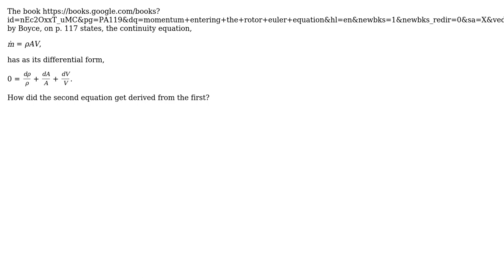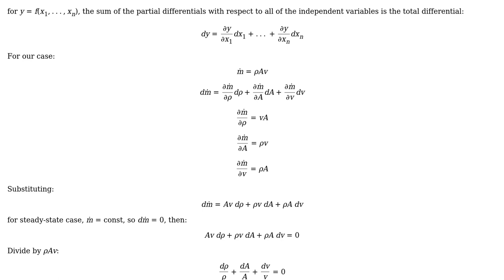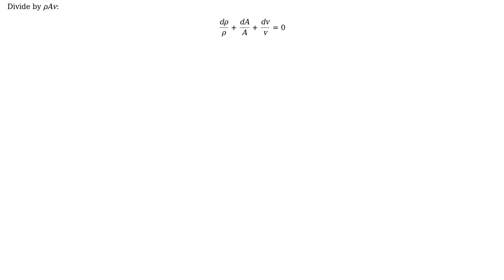Engineering: How to Derive the Differential Form of the Contintuity Equation? (2 Solutions!!)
Engineering: How to Derive the Differential Form of the Contintuity Equation?

With thanks & praise to God, and with thanks to the many people who have made this project possible! | Content (except music & images) licensed under CC BY-SA | Music | Images & others | With thanks to user Terry Price user Jonathan R Swift user Algo and the Stack Exchange Network Trademarks are property of their respective owners. You are responsible for your own actions.